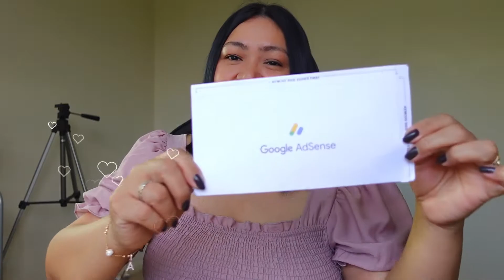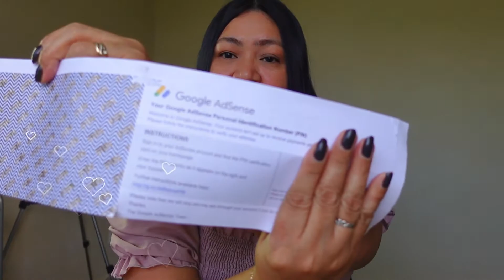Small Youtuber - Finally I Got MONETIZED! | Tips On How To Get Monetized | Australia | ShaSha Kolme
I just wanna say THANK YOU GUYS !

          shasha kolme